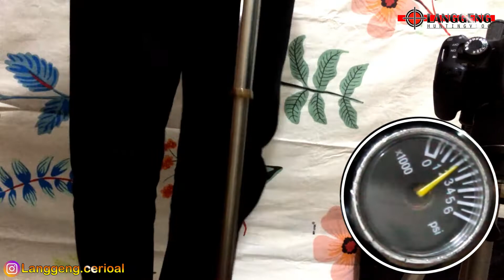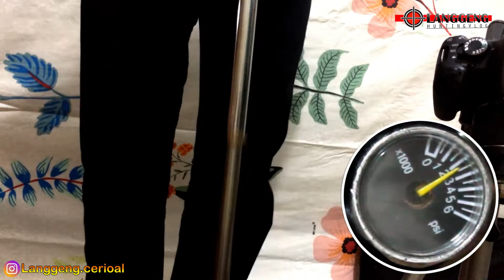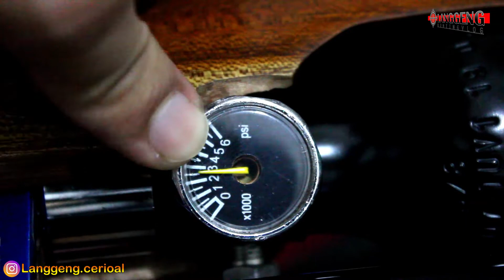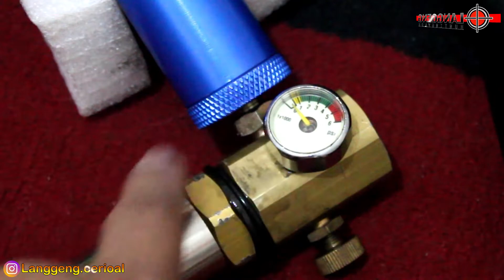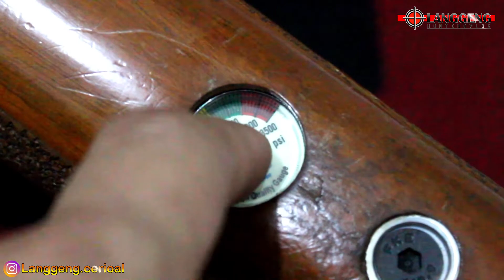CARA PAKAI POMPA PCP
"Hi Gunner,,
kali ini kita mau berbagi pengalaman tentang cara menggunakan pompa PCP

Seperti apa keseruannya,, makanya tonton video ini sampai habis, dan jangan di SKIP.

JooooOssssS. !